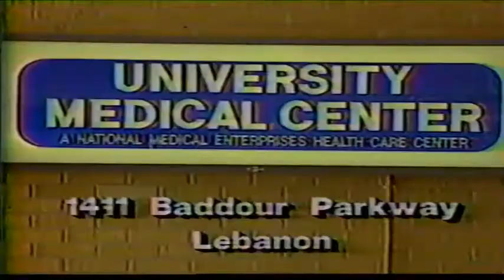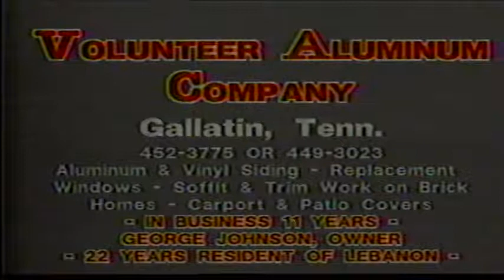1987.08.5 LHS Football vs Oakland (33-0)W